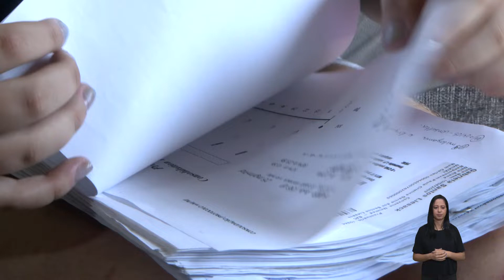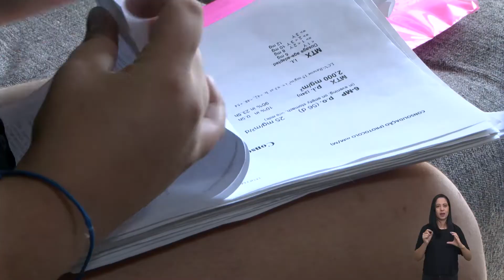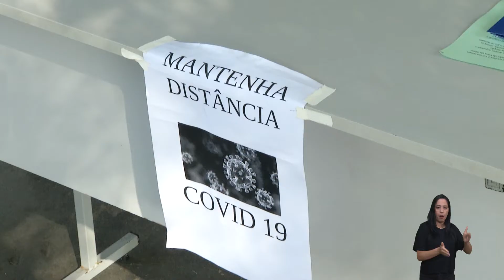FEVEREIRO LARANJA CHAMA ATENÇÃO PARA O DIAGNÓSTICO PRECOCE DA LEUCEMIA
TODOS OS ANOS, SEGUNDO O INSTITUTO NACIONAL DO CÂNCER, MAIS DE 10.800 PESSOAS SÃO NOTIFICADAS COM A LEUCEMIA, UMA DOENÇA MALIGNA, QUE TEM COMO PRINCIPAL CARACTERÍSTICA O ACÚMULO DE CÉLULAS DOENTES NA MEDULA ÓSSEA, SUBSTITUINDO AS CÉLULAS SANGUÍNEAS NORMAIS...